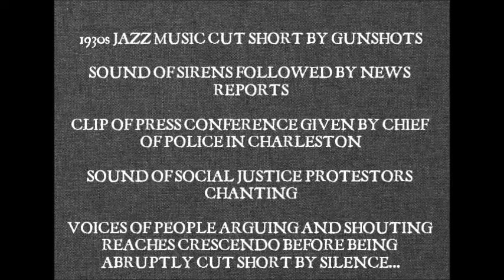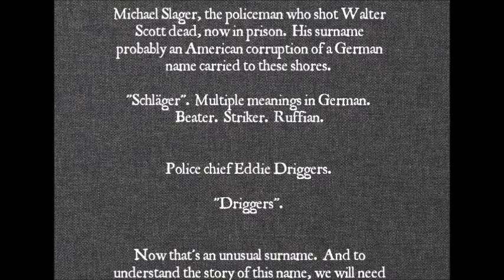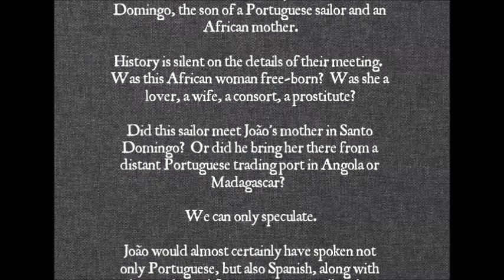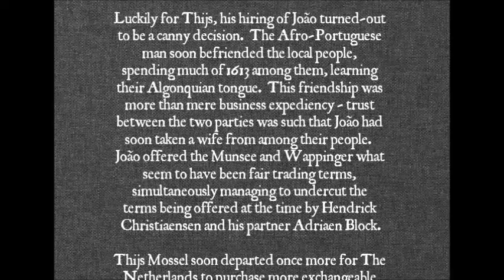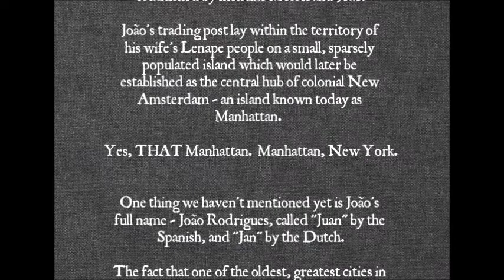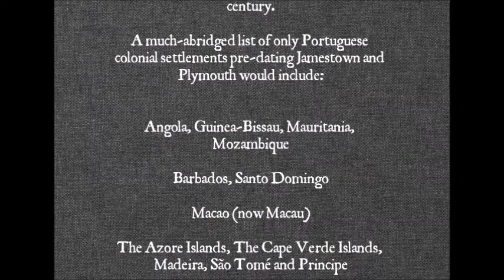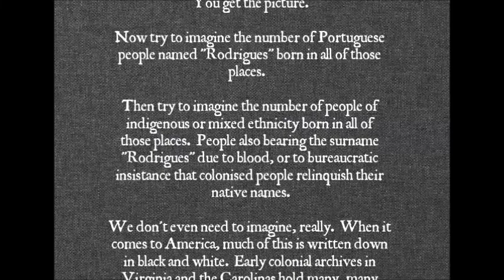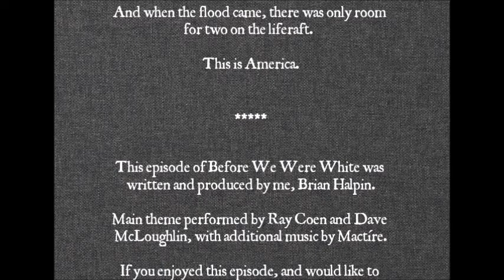Before We Were White - Episode 5: "Charleston Reshuffle", text for hearing impaired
Announcing Before We Were White - Episode 5, the first of our new "bitesized" episodes, which we hope to release regularly between our "deep dive" episodes.

On 4 April 2015, an unarmed man was unlawfully shot dead on the streets of Charleston, South Carolina by a police officer.

The local chief of police would be called to testify in the subsequent murder trial, amid national media interest and widespread community unrest.

The public interpretation of events was largely divided along the usual American socio-ethnic and political faultlines.

But Charleston is one of the oldest towns in the American South, with many secrets buried deep underneath the weight of centuries - and nothing is ever quite as it seems.

And the people now living on different sides of the tracks might have a lot more in common than they could possibly imagine...

@Before We Were White